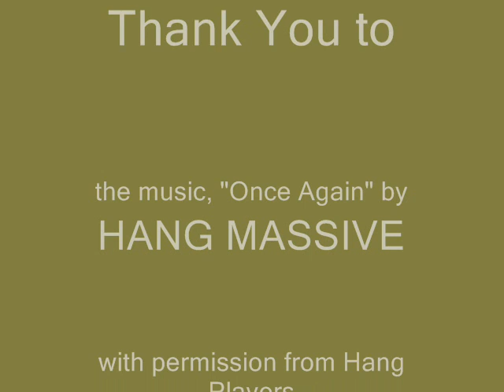Landscape Art Tutorial Study - Wynyard Tasmania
This is a art tutorial that was done in the art class that I hold on Friday's. The study is a landscape, location Wynyard Tasmania, Australia.
The painting is created using oil on canvas paper.
Thank you to Hang Massive for their permission to use the song, 'Once Again', please feel free to visit their website.

My love to all, Mirjana